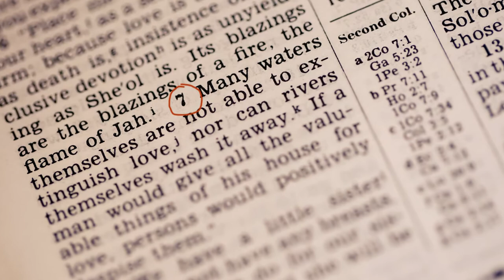Brandy Friesen - Love Story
Love Story slideshow of Brandy Friesen and her fiance. Photographed by Natalya Ignatova Vancouver Wedding Photographer.